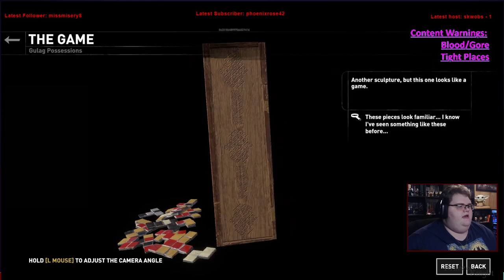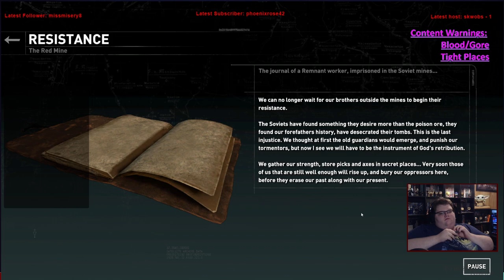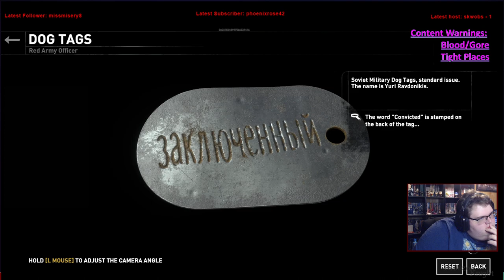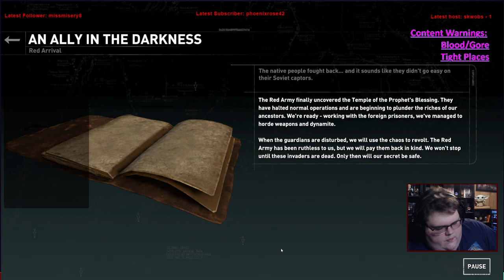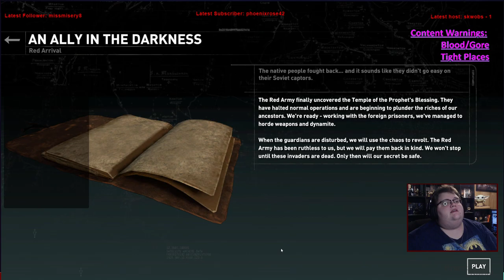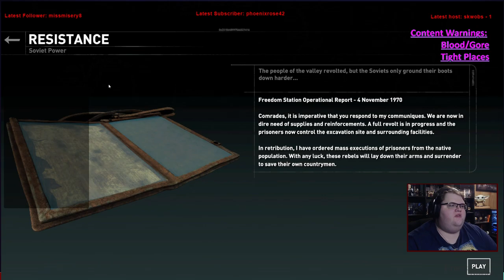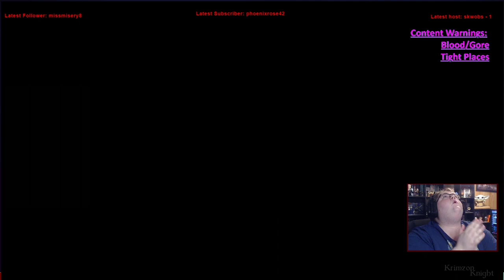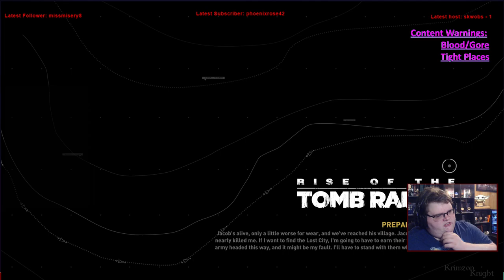Tomb Raider Tuesdays! | Rise of the Tomb Raider: Episode 4 – David v. Goliath… ish